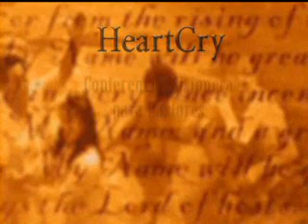.El Evangelio Verdadero - 10 de 10 # Conferencia 2007. Video 16. - Paul Washer - 2007.09.19